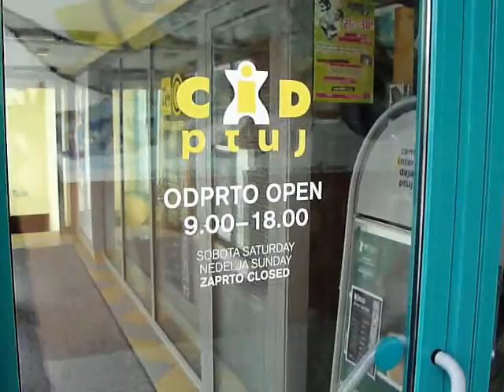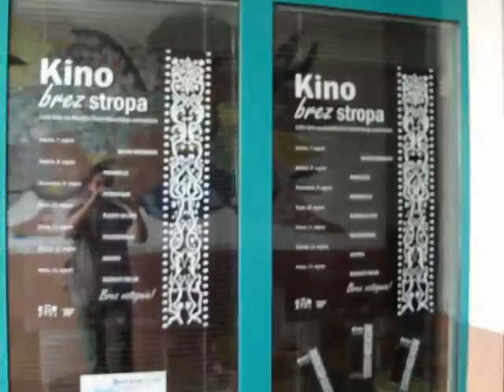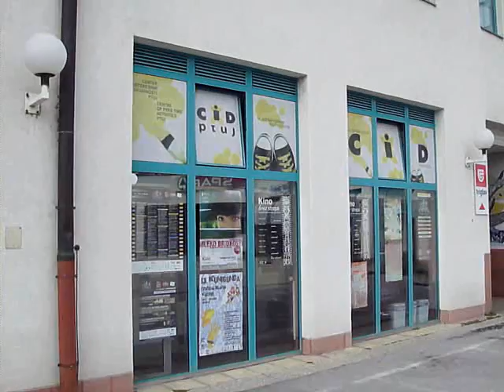.:(20)10_JUL_31 ~ CID_PTUJ:.